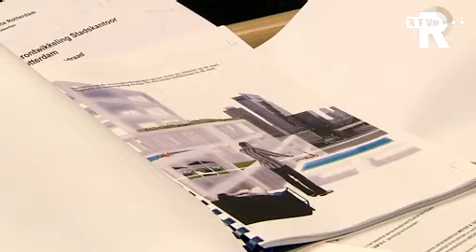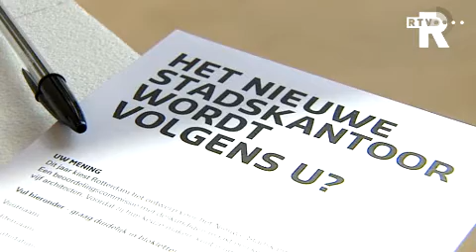Kort geding om stadskantoor Rotterdam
Bij het kort geding tussen vier architectenbureaus en de gemeente Rotterdam over het nieuwe Stadskantoor, hebben de bureaus woensdag hun twijfels nogmaals geuit over de keuze voor het ontwerp van Rem Koolhaas.